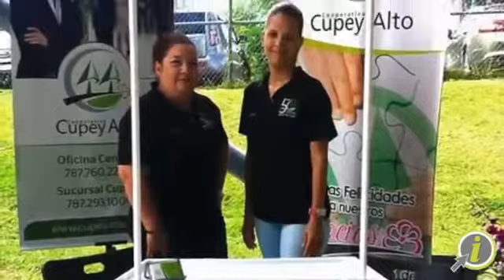Cooperativa de Ahorro y Credito Cupey Alto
Cuenta de cheques
• Ahorros y certificados de depósito
• Acciones
• Préstamos personales